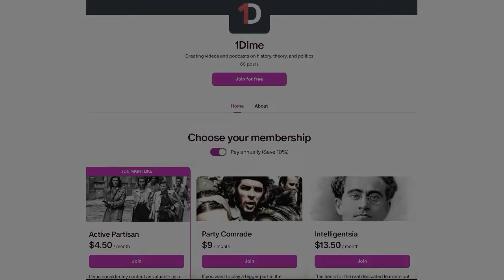Is the Deep State Real? JFK, Watergate, 9/11, and more (Ft. Aaron Good)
In this episode of the 1Dime Radio podcast, I am joined by ⁠Aaron Good⁠, host of the @⁠American Exception podcast⁠ and author of the book, '⁠American Exception: Empire and the Deep State⁠” to discuss the concept of the 'Deep State' in US politics. The discussion covers topics such as structural “deep events” that dramatically top-down undemocratic reshaped top-down governance, such as the JFK assassination, the mystery surrounding Nixon’s Watergate scandal, the Iran Contra scandal under the Carter and Reagan Administrations, and 9/11 under Bush, Cheyney and Rumsfeld. Good talks about the history and development of the national security agencies formed after World War II amidst the Cold War, their connections to the financial overworld, and their past involvement with the underworld of organized crime.

Timestamp:

0:00 Intro to Aaron Good and the American Exception podcast
1:42 Defining the “Deep State”
10:32 The CIA’s Relation to Organized Crime and the Corporate World
18:34 The Doomsday Project and “Deep Events”
31:40 Nixon’s Watergate Mystery
46:45 Carter vs the Iran-Contra Affair
59:40 9/11 and Secret powers
1:09:40 Trump and the National Security Establishment

 Be sure to give 1Dime Radio a 5-star rating if you get value from this podcast!